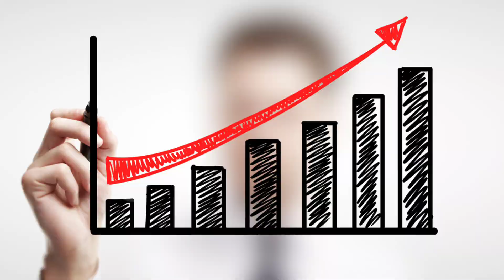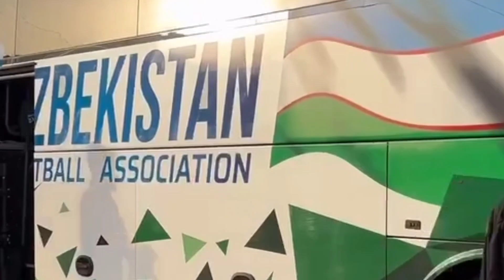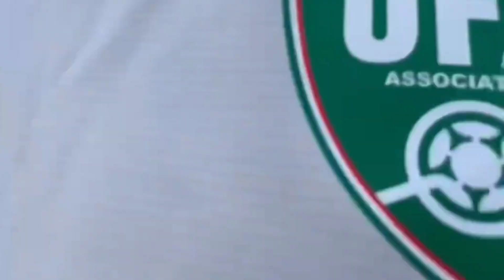India vs Uzbekistan AFC Asian Cup 2023 | Uzbekistan Squad Analysis, Formation & Playstyle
league code : F88CA0

2nd channel :  @Scribeplays
European Football :  @442_Podcast
🔔ALL Transfer Notifications and Indian Football News